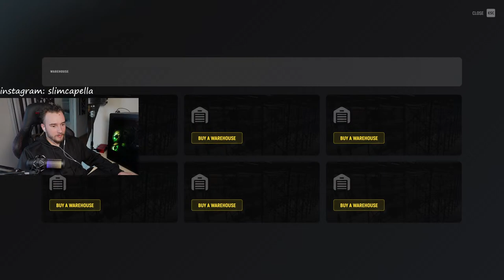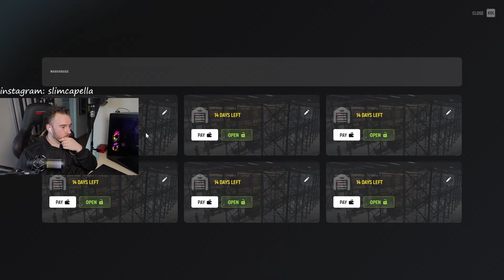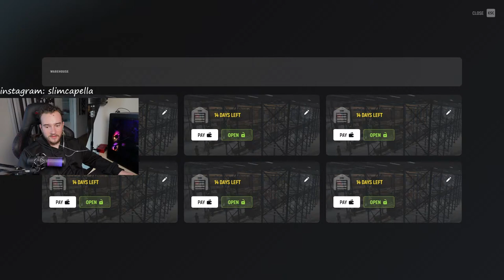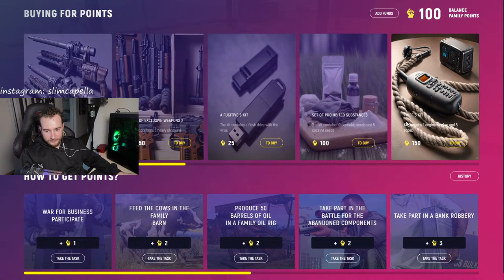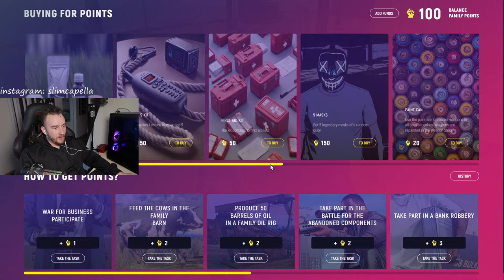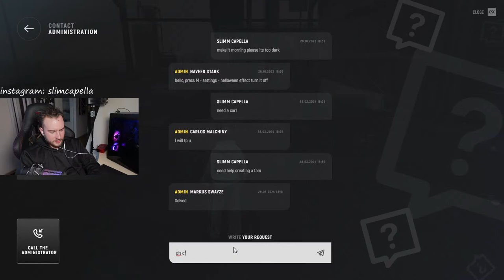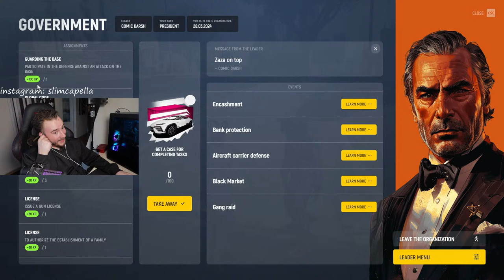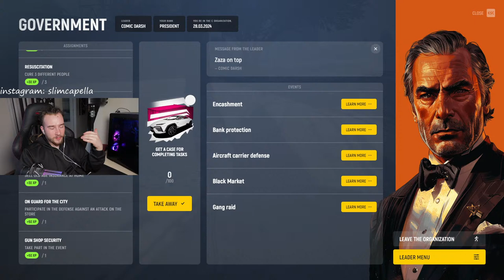NEW UPDATE TEASER on GRAND RP! New FAMILY system and more...